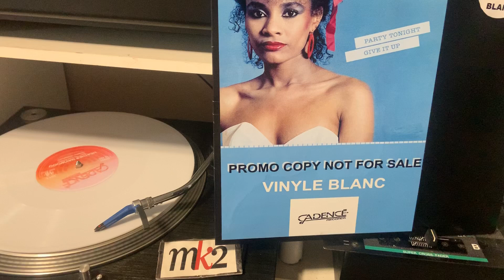Maxi (12") HEATHER HAYWOOD party tonight / give it up EXTENDED MODERN FUNK BOOGIE